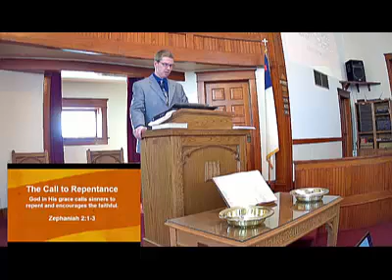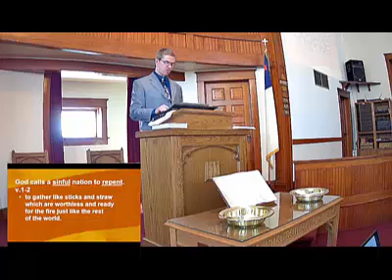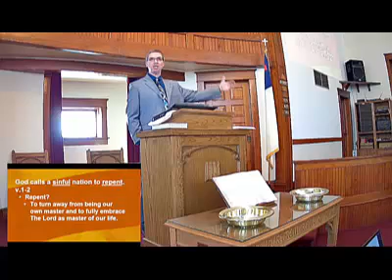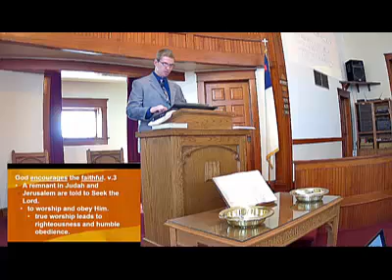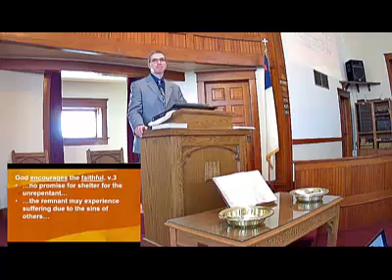021923 - Message- The Call to Repentance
Message: Zephaniah 2:1-3
The Call to Repentance